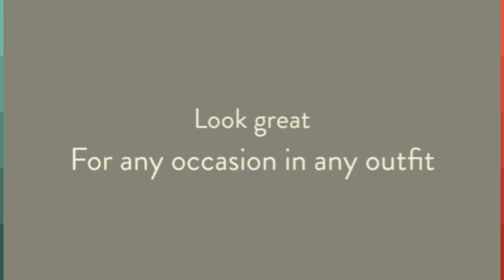How to Trim Nail Art Brushes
Removing Nail Decorations

one: Get rid of Improve. I had way too many nights where I got sheet marks on my nails, though i used to paint my nails at night. Now I remove my improve at nighttime then painting each morning. Though it might not be true, I also like to give my little fingers a nice break from paint... even if it's just for a night! I use typical nail polish remover in the medication cotton and store rounds. I saturate the cotton and press it towards my nail for a couple moments. I swipe and perform repeatedly as required. If I've used red polish, I pour remover into the cap, sometimes. I Then drop a q-tip in the press and cap the conclusion from the q-hint into the edges of my nails. (These components are difficult! )

Two: I wash my hands and wrists. Usually. I have a significant problem with just how the nail improve cleaner can make my palms feel. I use lots of lotion. (See, that's where by taking away at night comes in handy! Cream on the fingernails or toenails can obstruct polish.)

three: I'm proper handed... BUT my left-hand drinks really terribly. Despite the fact that I ought to be better at piece of art my left hand, my hands is not going to hold still. I usually begin with the brush within my right-hand my left-hand around the desk. This is something I do for my shaky hand, but it actually really helps with painting in general: I press my palm securely on the kitchen table. I color from my pinky finger to my crawl finger. Then I transform my palm 90 diplomas so that my hands hang away from the dinner table and my thumb is perpendicular towards the edge.

Four: Then I change to piece of art my right hand. Very same method, identical technique.

Five: I proceed through with similar method to do a 2nd layer. (For many colours, like less heavy tones... I painting one third coat! )

Six: Regardless of what, I actually have to sit down continue to for a minimum of 10 minutes. Regardless if they think sort of dry or look dried up, the nails can smudge the minute you touch it. , smears. not rather.smudges and Dents One particular option I've learned that operates the ideal, are these swift free of moisture drops. Amazing. I nonetheless rest for some time to be sure the shine has solidified.

seven: I use the Julep Freedom Polymer Top Coat if I'm going somewhere important and need my nails to really be amazing. These things helps make your nails sense more difficult than, nicely, fingernails or toenails. It stops chipping, functions truly swiftly, which is way less expensive than obtaining Gel or Shellak. Even better? It's easy to take out if you basically desire to eliminate it.